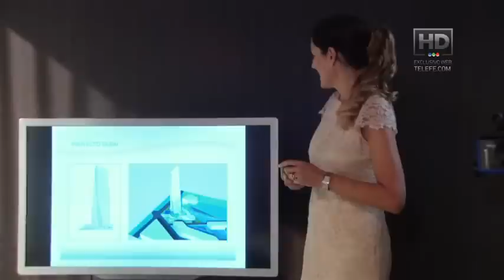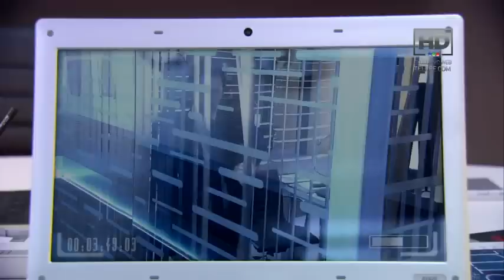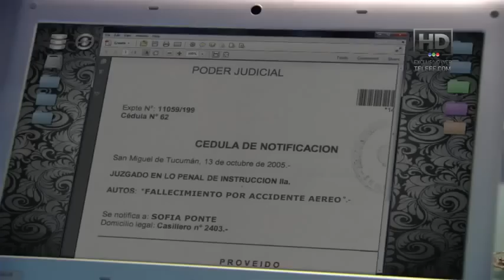Capítulo 04 de La Dueña